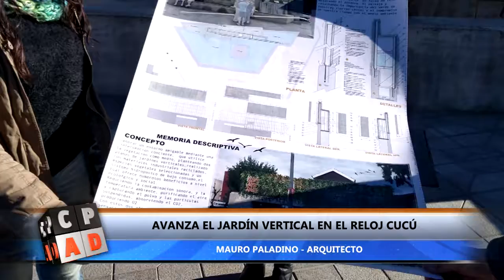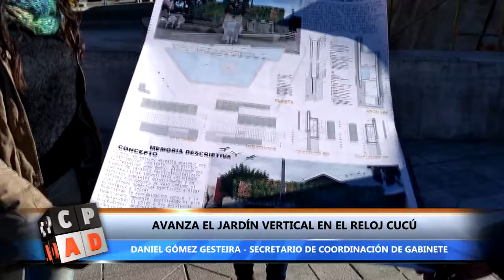EL CUCÚ TENDRÁ SU JARDÍN VERTICAL